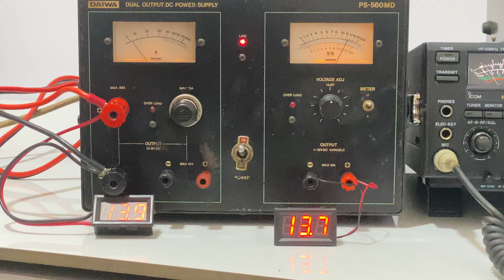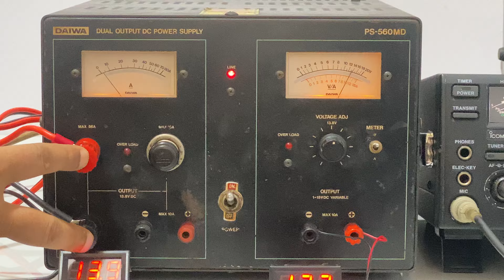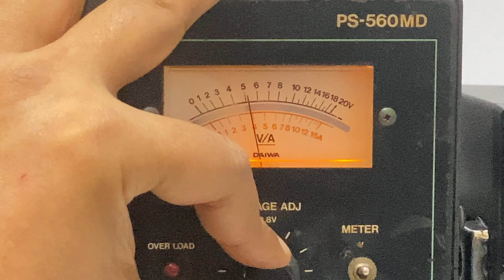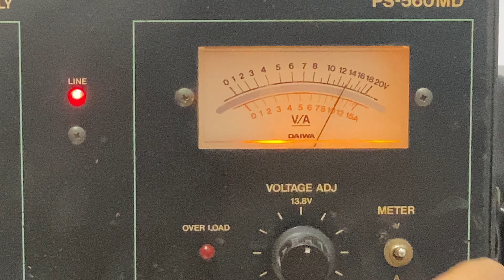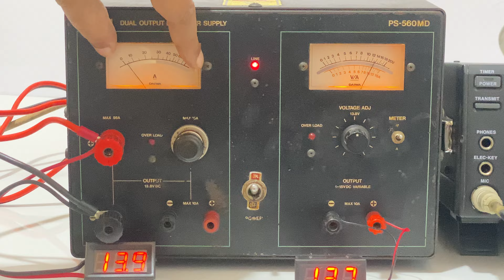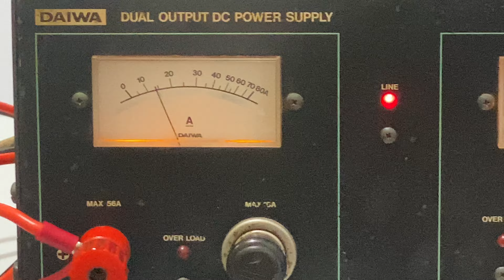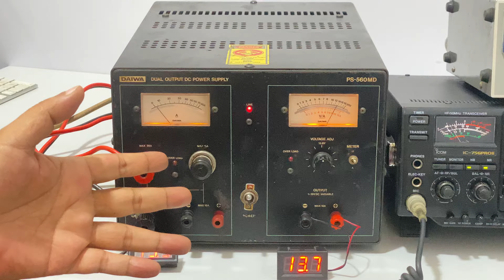Daiwa PS-560MD DC Power Supply 60A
🔋DAIWA PS-560MD 56A

• dual output dc power supply branded Daiwa !
• kapasitas 60a max, beban bisa 350W
• input AC220V, dilengkapi kipas rear panel
• output DC13.8V Fix utk panel sebelah kiri
• output DC1~15V Variable utk panel kanan

• kondisi masih bagus utuh spt tampak di foto
• fungsi normal, kerja senyap adem lancar
• barang jarang beredar, rare item for amateur
• berat kurleb 20kg, via cargo murah